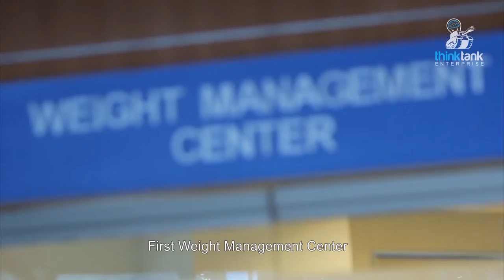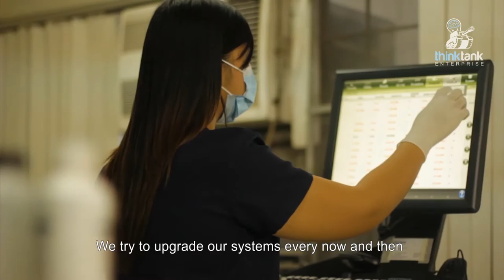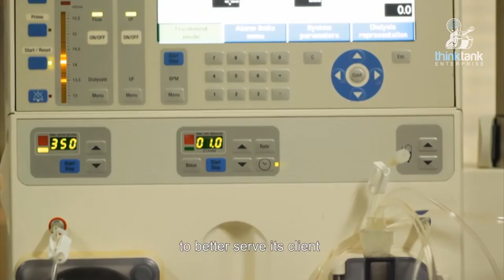Mary Mediatrix Medical Center AVP 2013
Mary Mediatrix Medical Center profile video 2013

Executive Producer: Mary Mediatrix Medical Center